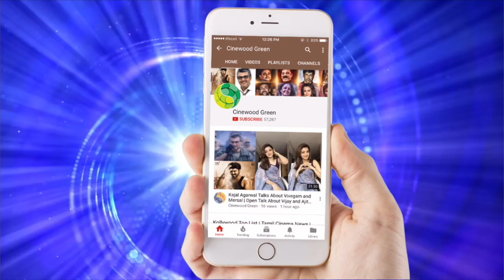Baby Reaction After Watching Priya Prakash Varrier | Viral Girl Priya Varrier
Baby Reaction After Watching Priya Prakash Varrier |